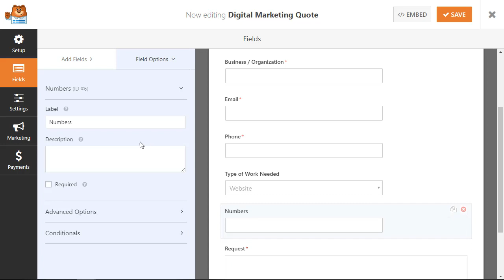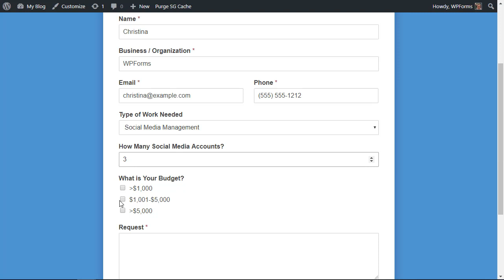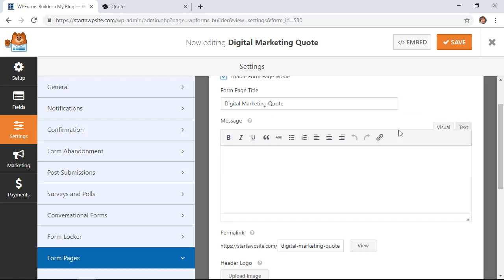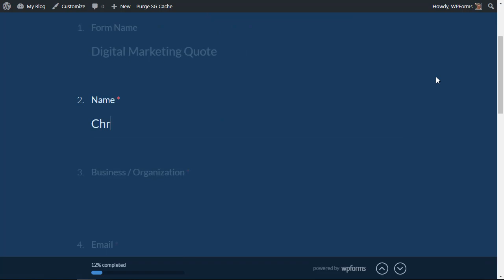WPForms Power Tips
We've covered multiple features of WPForms in our other videos. This time, we'll cover our top three ways WPForms can help you grow. In this video, we will show you some powerful and time-saving features in WPForms that you may not have noticed!

The tools we'll cover in this video are conditional logic, smart tags, and Form Styles.

1. Conditional Logic - This tool allows you to customize your form to react based on the user's input. You can have a hidden field that only appears if a user selects a specific form option or you can change the recipient of the notification that the form was completed.

2. Smart Tags - are WPForms' way to allow you to fill in information automatically based on what our form is able to know, from the user who is sending the email, to the form name, or even fill in a hidden field so you know what link brought that user to your page!

3. Form Styles - Not every form needs to look the same and here at WPForms we allow you to change the layout of your form to have your form give the experience you want your users to have.

Bonus: We even have a conversational forms addon which brings your users, question-by-question, to give your forms a more personal feel.

If you have any trouble or find yourself in need of assistance, feel free to reach out to us using our contact form and we will be more than happy to help!